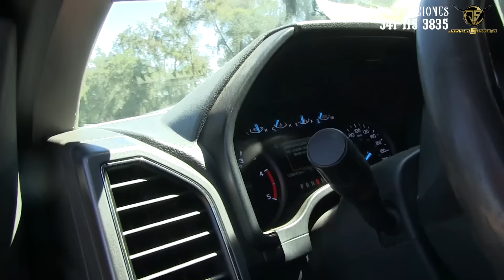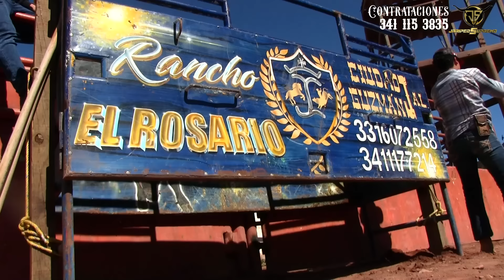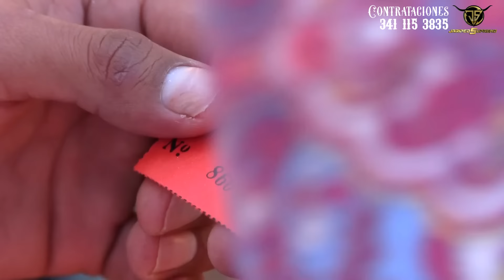Accidente de Tabarin Hernandez!!! Peligro a cada momento, la Reina del Bajio y Rancho el Rosario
Sigue el mejor jaripeo por jaripeo supremo